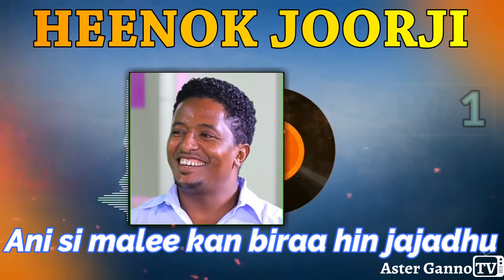🛑HEENOOK JOORJI Vol #1 Full Album [Ani si malee kan biraa hin jajadhu]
Heenook Joorji Lakk. 1ffaa Albamii guutuu isaa [Henock George Vol #1 Full Album]
TOPIC: ANI SI MALEE
ASTER GANNO TV Presents

© Copyright: ASTER GANNO TV Inc. 2021

Gutu Shiferaw Yadasa Shiri Megersa Bekele Phawulos Tegegn Abebe Temesgen Abera Gudeta Asegid Abebe Aster Kabbaba Kaba Fido Gurmesa Tefaye Abebaye Hunde Age Firomsa Yadata Bilise Karasa Ifa Desisa Meseret Taye Telile Gikru Girma Kusa Tirfe Abera Melkamu Wakshuma Tamam Faris Aberash Dagnachew Addisu Wayima Addisu Kenea Alemu Mekonnen Ayana Milki Feben Etana Gurara Tolera Muluken Tadese Aster Abebe Fenan Befikadu Dawit Getachew Meron Alemu Samuel Tesfamichael Yohannes Girma Abenezer Dejene Awtaru Kebede Elora Gospel Singers BEREKET TESFAYE Zerfe Kebede Yezeru Misale Pastor Tesfaye Gabiso KalkidanTilahun Lily Gospel voice Girma ግርማ Belete new songs በለጠ Binyam Wale Yohannes Belay ዘማሪ መስፍን ጉቱ " ማረን " MAREN - MESFIN GUTU እንዳለ ወ/ ጊዮርጊስ ENDALE W/GIORGIS SINGER SAMI NIGUSSE TEDDY TADESSE Adegedgalehu Hosanna Mezmur Yonisosi Tube Official

Afaan Oromoo is the fourth most widely spoken language of Africa, after Arabic, Hausa and Swahili